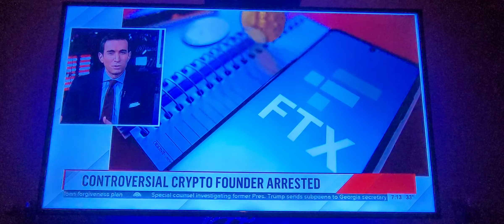Lizard on morning show 12.13.22